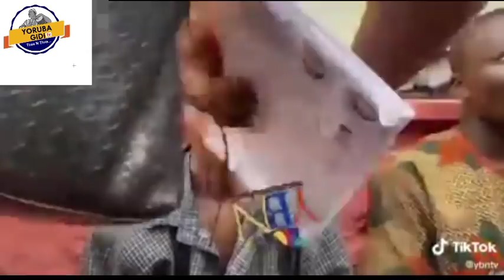ÌRÒYÌN: OMO SS2 PA LOKADA, PASITO IKA FI OOGUN BA OMO IJO SUN